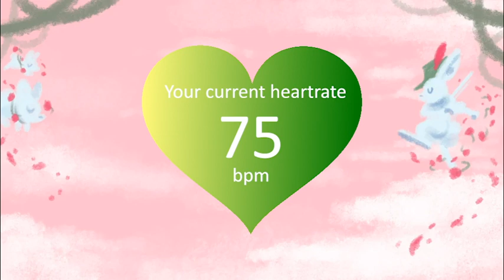A Curse of Fire and Ice - My Tiresome Garden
Chill lo-fi cursed beats to have bad times to.

Since it's The Year of the Rabbit, I decided to cover Rose Garden but each triangle makes you more tired. However, since it's the full version, instead of triangles, it's every instance of the 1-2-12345 rhythm thing. I'll also make a short version that can (almost) fit with the original cursed level.